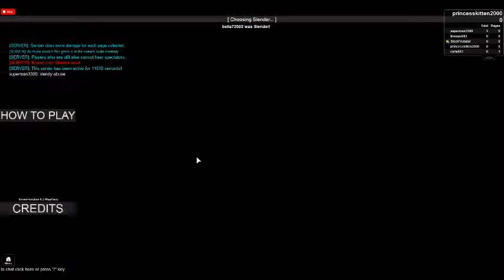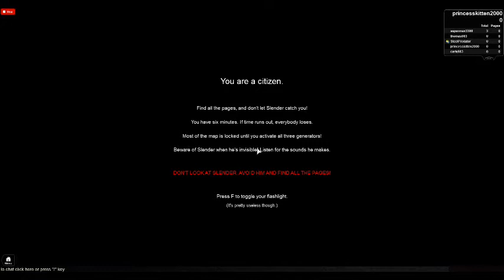princesskitten2000's ROBLOX video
One player is chosen to be Slenderman every round, and they must keep the other players from collecting pages!

Inspired by Darkness 2.

To do:
-Badges and gamepasses.

Thinking about adding:
-A store using pages. Only for aesthetics though.

Known issues:
-Nothing major.